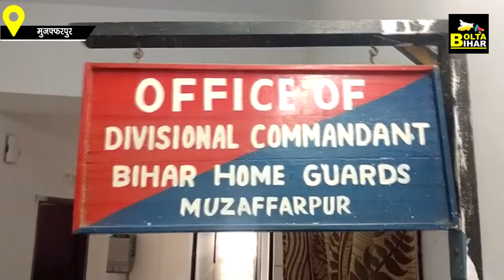Bihar के Muzaffarpur में Traffic जवान का Video Viral, बोला- दूगो दीजिए न...और जाइए...खुदरा करवा...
Bihar के Muzaffarpur में Traffic जवान का Video Viral, बोला- दूगो दीजिए न...और जाइए...खुदरा करवा...| Bolta Bihar | Bihar News

देखें वीडियो...मुजफ्फरपुर में छुट्टा करके मांगा जा रहा रिश्वत, जवान बोला-नहीं..नहीं..100 नहीं..200 , नहीं तो साहब को बुलाऊंगा...